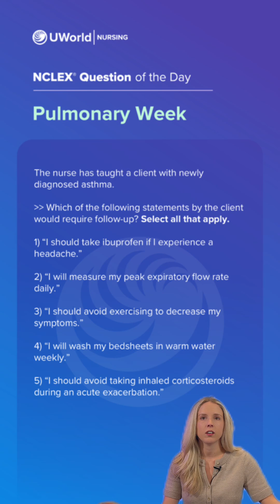QOTD Pulmonary Week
Nurse Samantha explains key pulmonary concepts in today's NCLEX® Question of the Day. Share and save this post to power up your NCLEX study toolkit!

▶️ Don’t miss out! Sign up for our Question of the Week email for more free NCLEX practice questions.